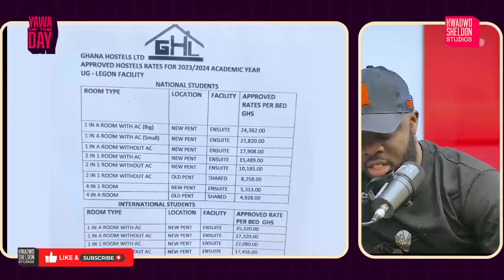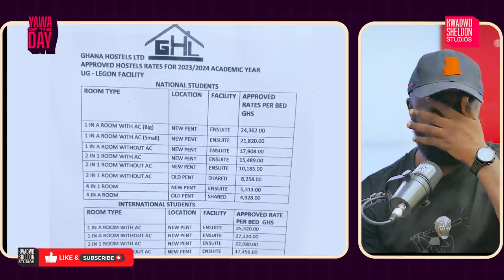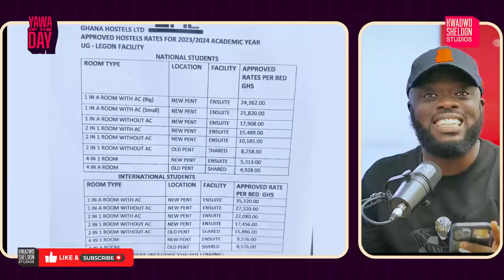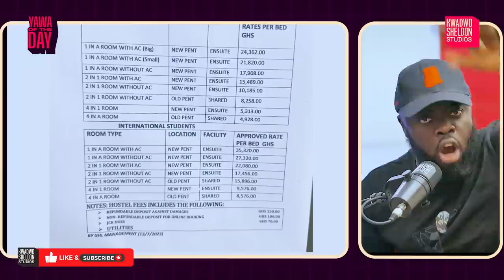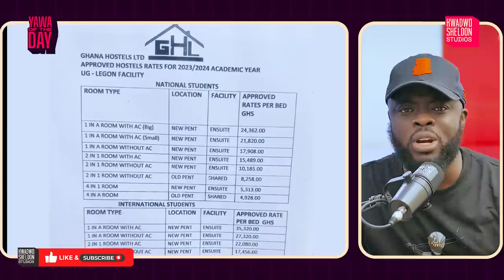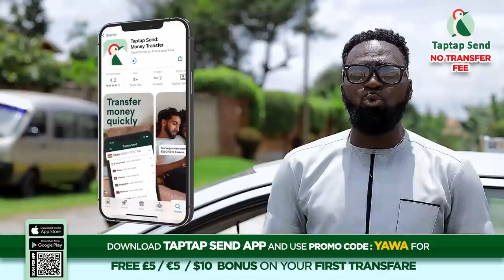People Are Paying Ghc35,000 For Hostel Fees In University Of Ghana And E Dey Borst Wanna Mind🤦🏿